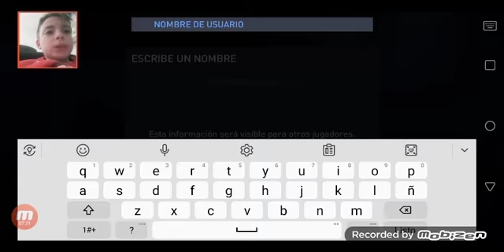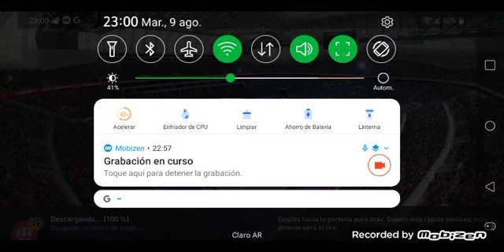JUGANDO FIFA MOBILE POR PRIMERA VEZ!!!